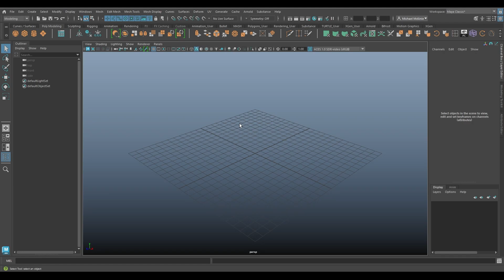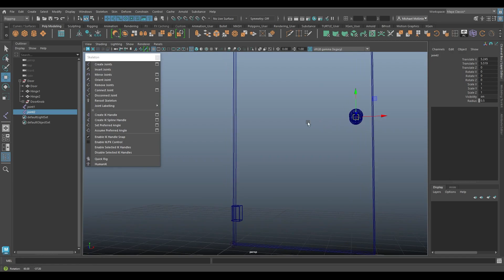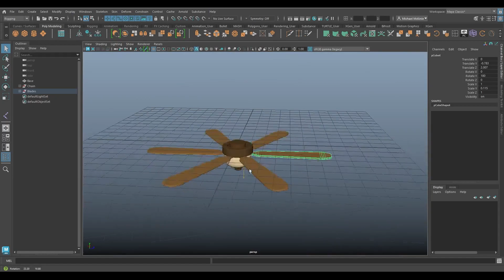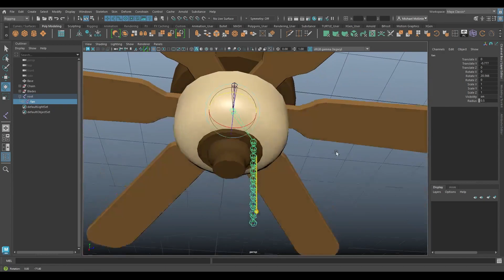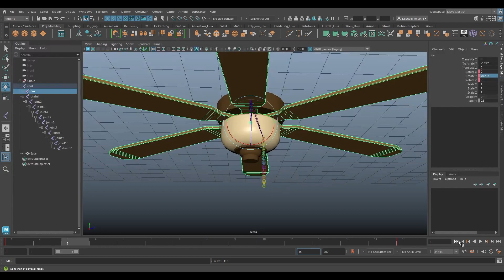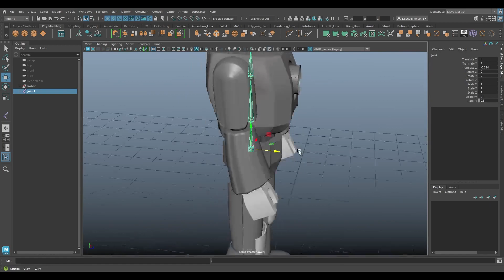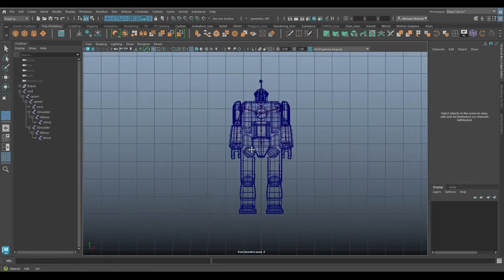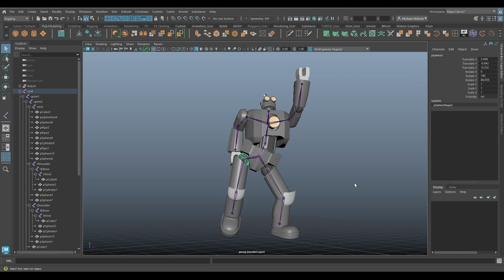Maya 101 - Fundamentals 11 - Introduction to Rigging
This is the eleventh part of my Fundamentals playlist! This video introduces the concept of skeleton rigging. Let me know if you have any questions in the comments!

I hope it is useful for all you beginners out there!

0:00:00 Introduction
0:06:05 Rigging a Door
0:14:15 Ceiling Fan
0:34:50 Robot